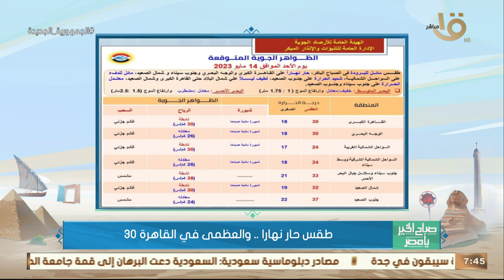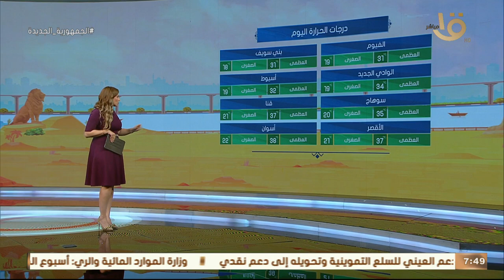الأرصاد: بداية من اليوم ارتفاع درجات الحرارة.. وبيان بدرجات الحرارة المتوقعة اليوم على مختلف الأنحاء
صباح الخير يا مصر | الأرصاد: اليوم بداية ارتفاع في درجات الحرارة.. وبيان بدرجات الحرارة المتوقعة اليوم على مختلف أنحاء الجمهورية